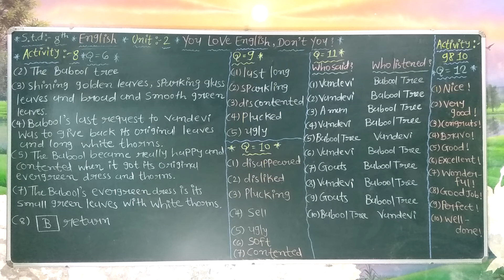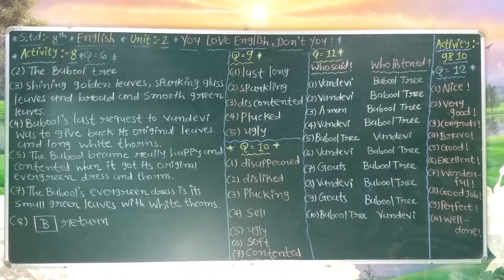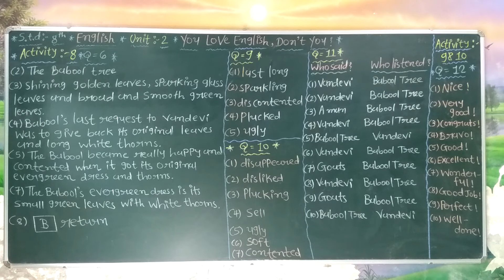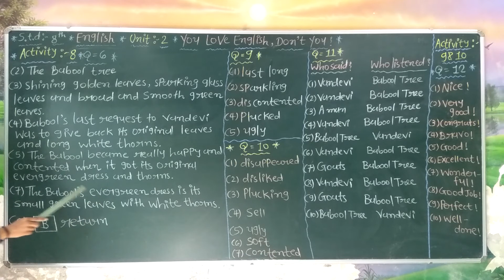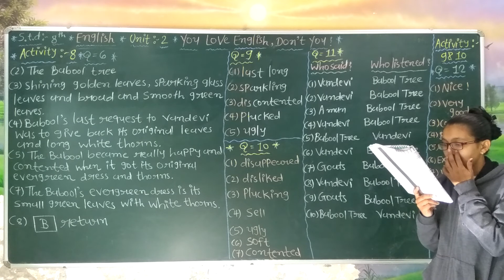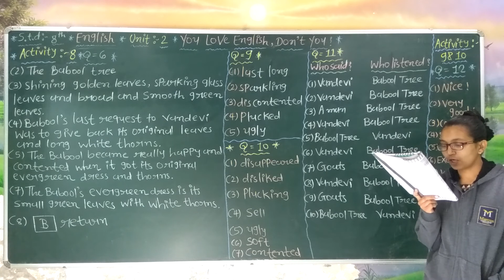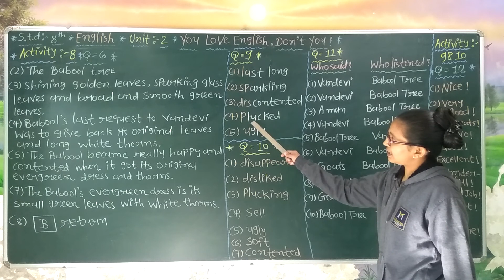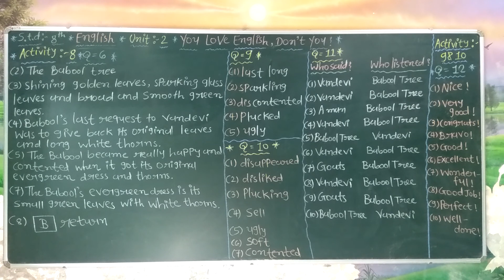std - 8th english lesson - 2 part - 8